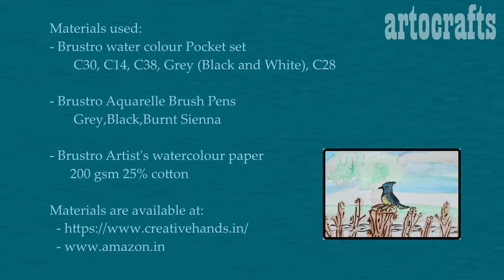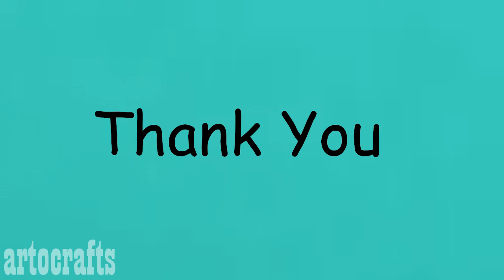Water Color Painting - The Rare Bird | Beginner Level | artocrafts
Water Color Painting - The Rare Bird | Beginner Level

Materials used :
- Brustro water color Pocket set
         C30, C14, C38, Grey(Black and White), C28
- Brustro Aquarelle Brush Pens
         Grey, Black, Burnt Sienna
- Brustro Artist's Water Color Paper
         200 gsm 25% cotton